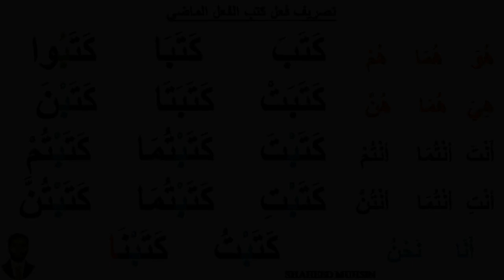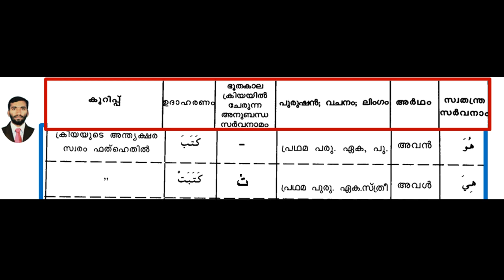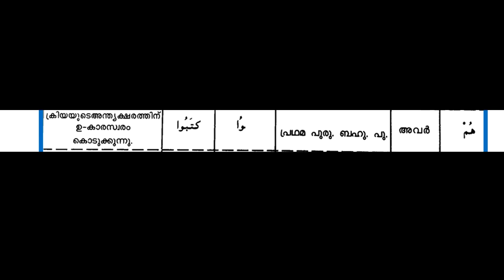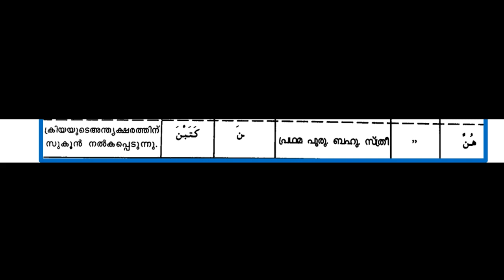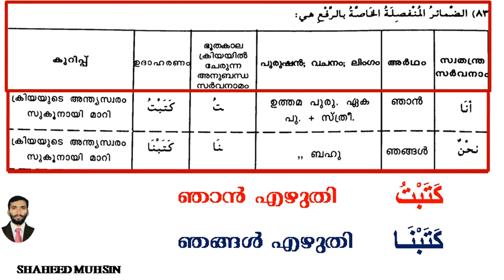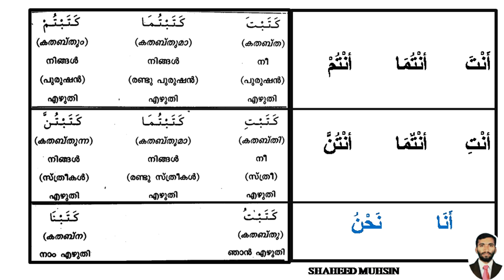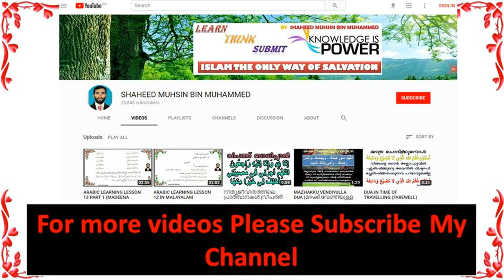ARABIC GRAMMAR (تصريف الفعل الماضي لفعل كتب)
kathaba kathaba kathaboo,كتب كتبا كتبوا تصريف الفعل كتب الفعل الماضي